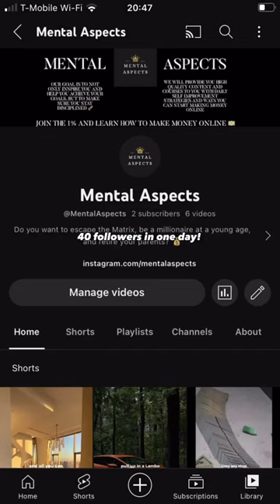I kept going when it got rough.